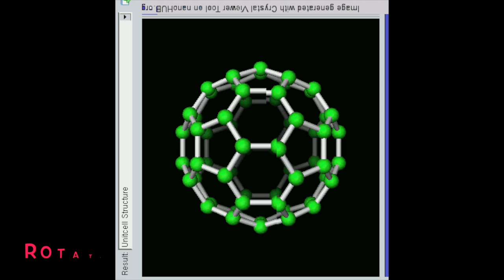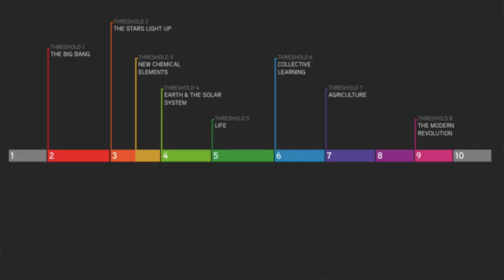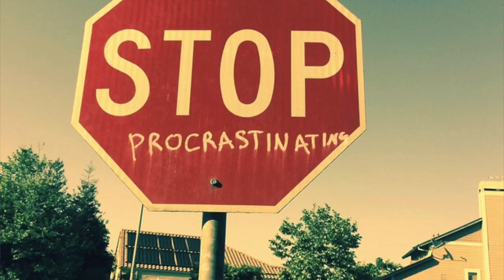Ten Awesome Books for 2019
A followup to my Favorite Reads of 2018 video, here’s some of what I’m looking forward to reading in 2019. Some amazing choices, and I can’t wait to get started!

The books:

The Machinery of Life Second Edition (2009)
 by David S. Goodsell
Copernicus Books

Life Ascending: The Ten Great Inventions of Evolution
by Nick Lane
Norton (2009)

How to Change Your Mind: What the New Science of Psychedelics Teaches Us About Consciousness, Dying, Addiction, Depression, and Transcendence
by Michael Pollan
Penguin Press (2018)

Origin Story: A Big History of Everything
by David Christian
Little, Brown (2018)

The Stuff of Thought: Language as a Window into Human Nature
by Steven Pinker
Viking/Penguin (2007)

The Tangled Tree: A Radical New History of Life
by David Quammen
Simon & Schuster (2018)

A New History of Life: The Radical New Discoveries about the Origins and Evolution of Life on Earth
by Peter D. Ward and Joe Kirschvink
Bloomsbury Press (2015)

Life's Ratchet: How Molecular Machines Extract Order from Chaos
by Peter M. Hoffmann
Basic Books (2012)

Taking Wing: Archaeopteryx and the Evolution of Bird Flight
by Pat Shipman
Simon Schuster (1998)

The Order of Time: Seven Brief Lessons on Physics
by Carlo Rovelli
Penguin (2017)

Image attributions:

Happy New year Favorite reads
CC0 Public Domain
plus
Book pile
Modified by me

Internet Archive Book Images [No restrictions], via Wikimedia Commons

DNA with Michelangelo’s God
Composition by me

Grateful Dead
Always in the Public Domain

Public domain

Big History Universe timeline
NASA/WMAP Science Team [Public domain], via Wikimedia Commons

Big History timeline
Commonsense.org
Available for noncommercial reuse

Chronozoom
Orangeboxes2 [CC0], from Wikimedia Commons

Bill Anders Apollo 8 Earthrise from moon
NASA/Bill Anders [Public domain], via Wikimedia Commons

Steven Pinker
Public domain, Wikimedia Commons

Abiogenesis joke
Quora, unattributed

Composition by me

Making a flagellum motor
Text modification by me

Omelet to egg
By me

Thumbnail
Public domain images
Modified by me